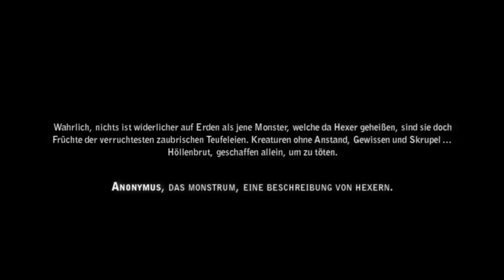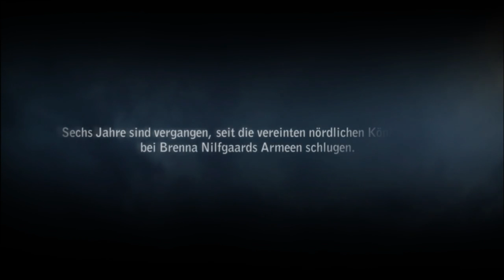#1 THE WITCHER 2 : ASSASINS OF KINGS | Der KÖNIGSSCHLÄCHTER [HD] [UNCUT]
Ich präsentiere euch WITCHER 2: ASSASINS OF KINGS, aus dem Jahre 2011 in der Enhanced Edition von CD Project RED, das ich gratis* auf GOG.com erhalten habe.

Die Nördlichen Königreichen herrschen im Jahre 1271 Kriege und Zwist, die Anderlinge (Elfen, Zwerge etc.) führen ein erbärmliches Leben in den Ghettos der menschlichen Siedlungen und Städte. Mitten in diesen Konflikt wird die Hilfe vom Hexer Geralt von Riva benötigt. Denn ein Königsmörder ermordet heimtückisch die Könige der Länder.

* Zur Veröffentlichung von THE WITCHER 3: WILD HUNT war es kurzzeitig umsonst für alle Nutzer von GOG.

Spiel: The Witcher 2: Assasins of Kings - Enhanced Edition
Entwickler und Publisher: CD Project RED / CD Projekt / GOG.com
Veröffentlichung: 2011
Plattform: PC
Genre: Action-Rollenspiel
Altersfreigabe: USK 16
Spielmodus: Einzelspieler
Geschätzte Spieldauer: ca. 8 Stunden